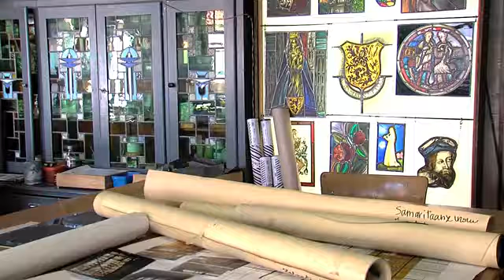Vitrine de L'artisan/Ambacht in de Kijker (2011) Atelier Mestdagh